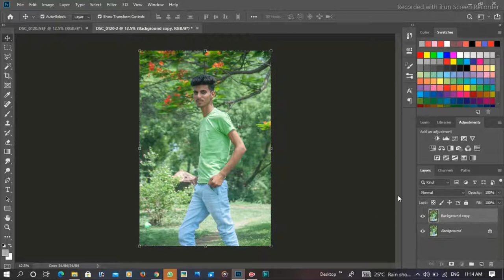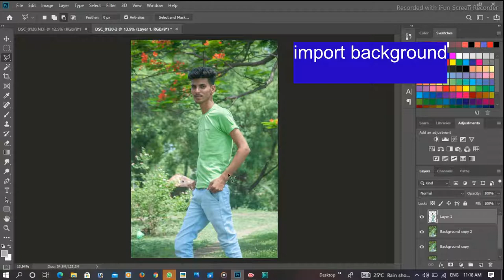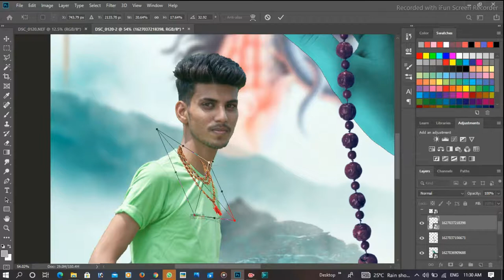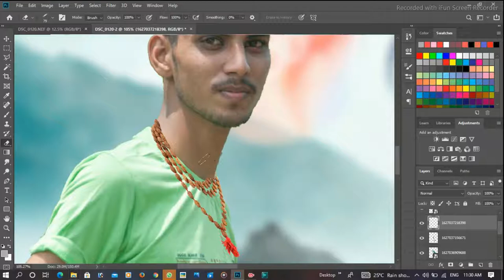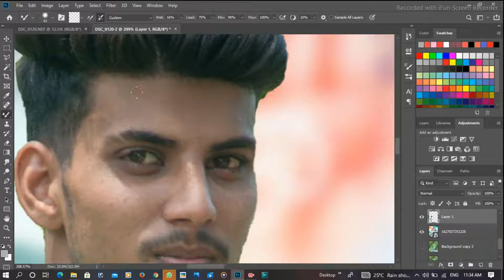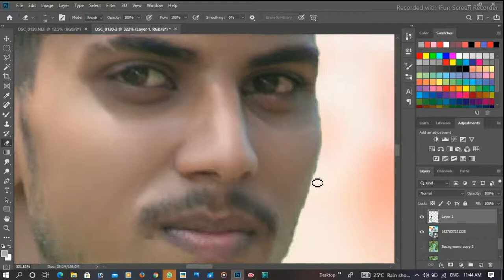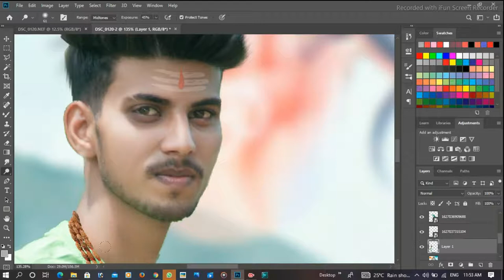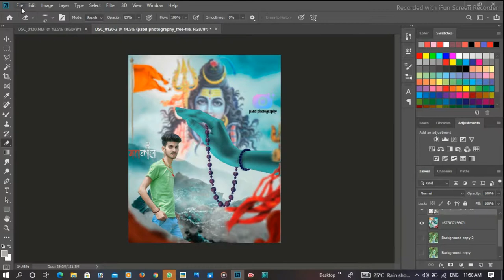🙏🙏🙏Sawan special photoediiting in photoshop cc 2019 ❣❣❣ sawan somwar special photo editing✍✍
This video for mahadev lovers and  shiv photoediting lover
so happy sawan somwar